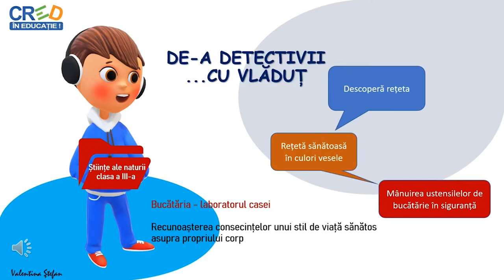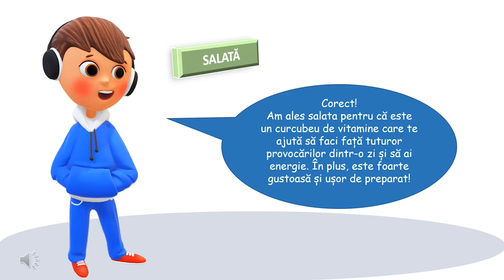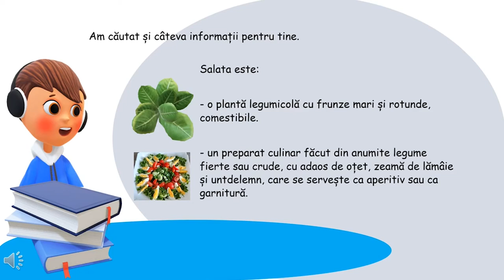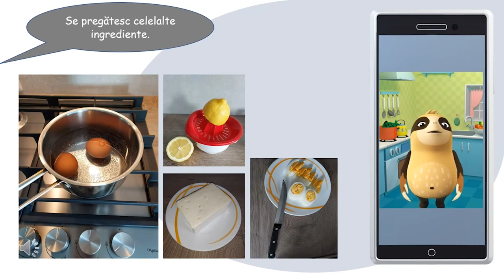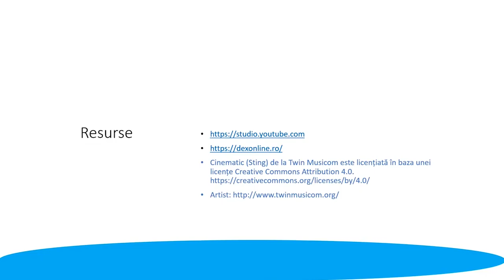Stil de viață sănătos (III). Bucătăria laboratorul casei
Materialul este resursă pentru o activitate individuală care se poate realiza acasă sau în cadrul activităților școlare, extrașcolare. Prezintă pașii în realizarea unei rețete simple de gătit, iar ilustrațiile și intervențiile expertului în siguranță prezintă elemente de protecție în bucătărie.

Videoclipul are inserate informații care promovează alimentația sănătoasă, oferă trimitere la informarea din alte surse, conține filmulețe și texte care respectă succesiunea logică a activității practice.

Slide-urile introduse prin texte scurte au caracter interactiv deoarece oferă timp de răspuns. Copiii primesc feedback imediat. Resursa orientează atenția spre identificarea consumului dealimente sănătoase, inspiră copiii să facă alegeri pentru o alimentație corectă și să respecte regulile de protecție în bucătărie.